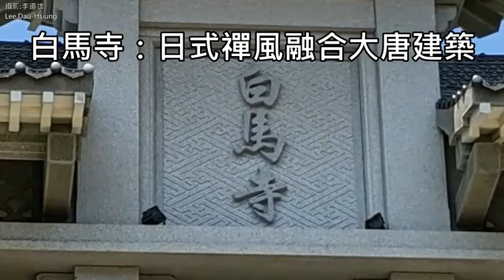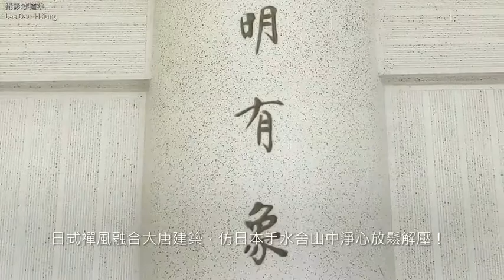中和白馬寺：日式禪風融合大唐建築，仿日本手水舍山中淨心放鬆解壓！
白馬寺
新北市中和區的白馬寺創建於民國五十七年(一九六八)，建物面積約688坪，主祀釋迦牟尼佛，副祀西方三聖，為紀念洛陽白馬寺為佛教中原之始，故取名為白馬寺。該寺最初由達悟、敬定二位尼師率眾來此開山，創建佛門道場，初向信徒借用現址房舍三間，草創時，原以自修為主要目的，後經信徒捐助，於民國六十五年(一九七六)買山及開山，並於六十九年興建五觀堂，七十三年興建彌陀殿時，適逢水災，歷時二年方告竣工落成，民國八十二年著手興建大雄寶殿。
該寺主要特色，以修佛教淨土宗為主，以念佛為修行方法，旨在推展淨土法門，現由釋達悟法師擔任住持。除不定期濟貧、濟難外，並於民國八十六年三月設立白馬文教基金會，主要服務性質為提供獎助學金及開設講座。